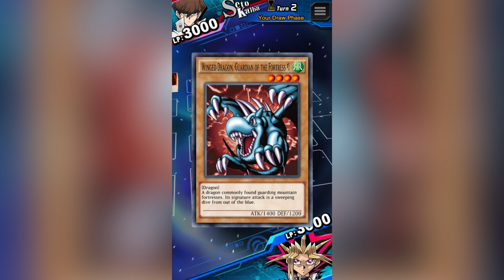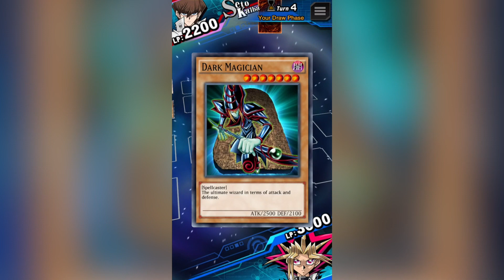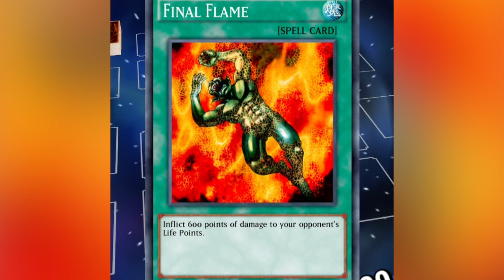Yu-Gi-Oh! on your PHONE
【FRIENDS】

▼KAWAII♡PATEEN
Kawaii Makeup Tutorials｜日本の「カワイイ」を発信